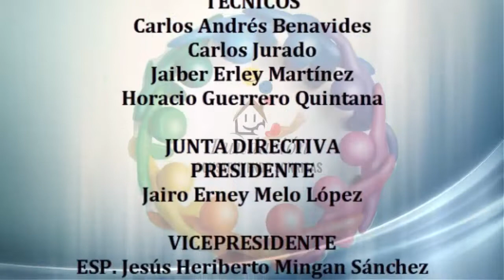CONSTRUYENDO SONRISAS CAPITULO 13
Capítulo 13 del Programa institucional de la Fundación Construyendo Sonrisas, en esta emisión nos compartirán la bonita labor y las campañas de solidaridad que realizan día a día en cada visita a diferentes casos con necesidades especiales, logrando con su gran corazón y la generosidad de muchas personas construir una sonrisa en el rostro de cada persona.